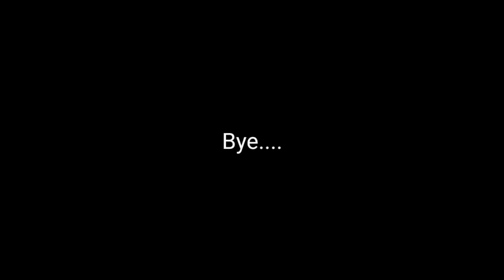Escape Mr Funny's ToyShop All Jumpscares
In this Video I Will Show The Escape Mr Funny's ToyShop Game All Jumpscares

My Mobile - Realme 7
My Editor - Kinemaster Pro